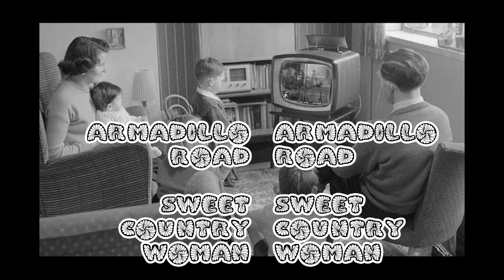Armadillo Road - Sweet Country Woman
Sweet Country Woman from the album Honky Tonk Way by Armadillo Road. ARMADILLOROAD.COM